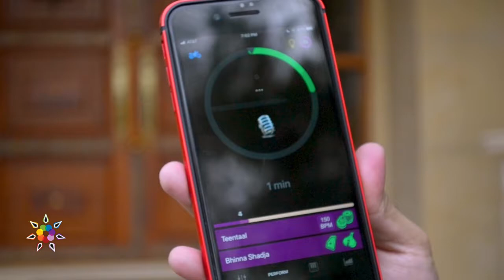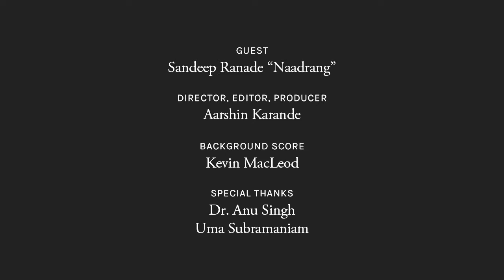Gurukul for the Digital Age | Sandeep Ranade "Naadrang" | Surasik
SANDEEP RANADE "NAADRANG" discusses how NaadSadhana for iOS is serving as a digital gurukul for musicians.